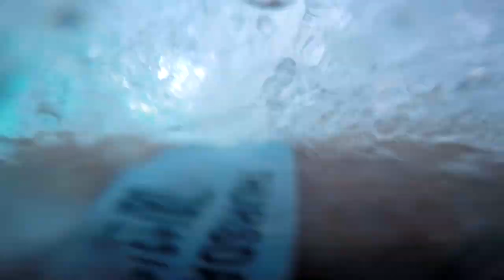LOCKED OUT of Atlantis Bahamas Day 2, Pilot Vlog 105,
Pilot Vlog 105. We are staying in the Coral Towers at the Atlantis Paradise Island, Bahamas for a couple of days. The Resort has a fantastic water park and we go down the leap of faith waterslide and other rides.